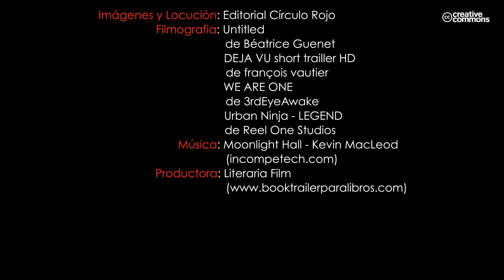El mundo sigue girando (Booktrailer) - Editorial Círculo Rojo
Lara, una mujer líder de un grupo de mercenarios, en un tiempo y unos lugares, en los que el protagonismo correspondería solo a los hombres. Unos mercenarios, no tan malos, arriesgando constantemente su vida por los más inocentes y desamparados. Un fabricante de material militar, con el objetivo de generar y destinar todos sus recursos a proyectos para los más necesitados. Una compañía farmacéutica, con la misión de expandir altruistamente a todo el mundo los resultados de sus investigaciones.
La protagonista está acostumbrada a pelear por lo que considera justo, a no rendirse nunca y a levantarse una y otra vez, denunciando y combatiendo los atropellos que sufren los más débiles y las hipocresías de las apariencias y de las tradiciones ridículas.
Los innumerables fantasmas del pasado, no son suficientes para que se abra paso la justicia, se imponga el orden natural de las cosas, e incluso aflore un amor casi siempre reprimido.
Una Ópera Prima de la autora, para quienes saben que los cuentos de princesas y de hadas no existen; para quienes piensan que hay que luchar constantemente, para seguir día a día sin derrumbarse, porque "El Mundo Sigue Girando".